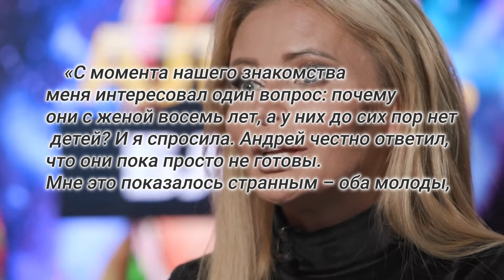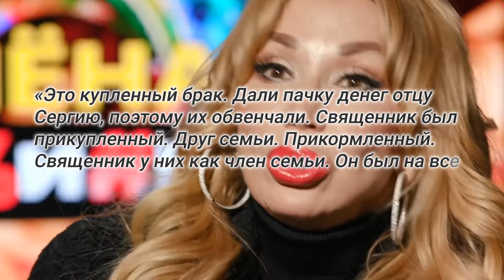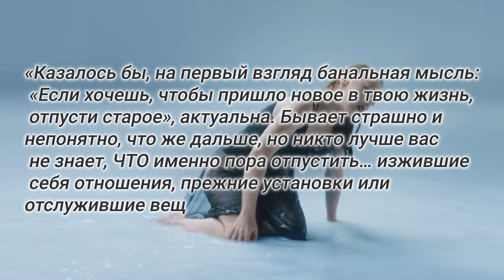10 знаменитых любовниц. Звезды, которые уводили мужей из семьи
Устоять перед красавицей трудно. Эти десять сногсшибательных девушек вышли замуж за мужчин, которых они до этого увели из прежней семьи.

00:00 Вступление
00:31 Татьяна Навка
01:39 Дана Борисова
02:28 Маша Распутина
03:21 Лиза Боярская
04:20 Альбина Джанабаева
05:38 Юлия Снигирь
06:35 Дарья Жукова
07:36 Анджелина Джоли
08:19 Элизабет Тейлор
09:03 Эмбер Хёрд